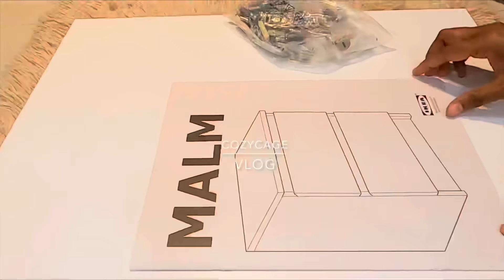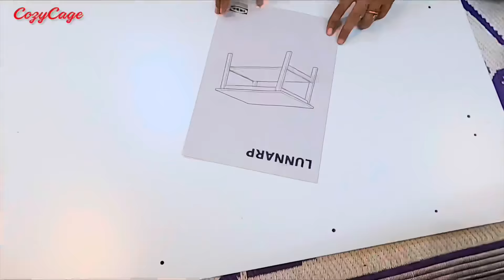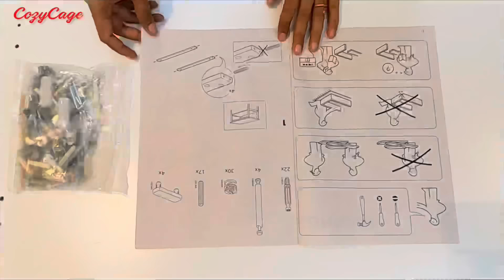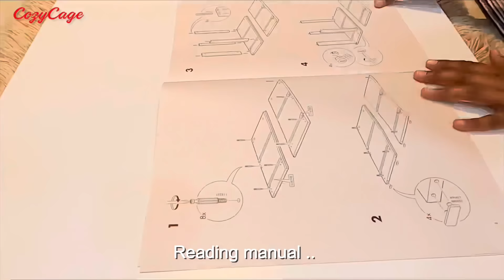Ikea Furniture Unboxing for our new home and Quick dinner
Hi Everyone, this is Vlog from Cozy Cage. Here I am sharing unboxing of IKEA kivik 3 seater sofa,
Lunnarp tea table and small chest drawer and after unboxing and finishing installation sharing ASAP dinner.